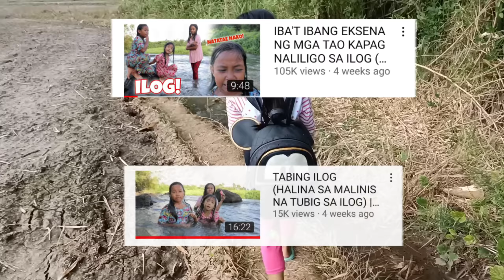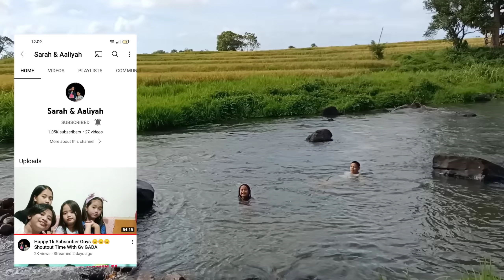MGA GANAP SA BUKID+PATAY PUSA NI GV GADA PRANK+NAG PA ICE CREAM SI GV MILDRICK + KAARAWAN NI MOTHER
Hello everyone

This a Family vlog named after our daughter Roma which is also combination of parents name.

click notification bells for more update videos

Follow us social media acount